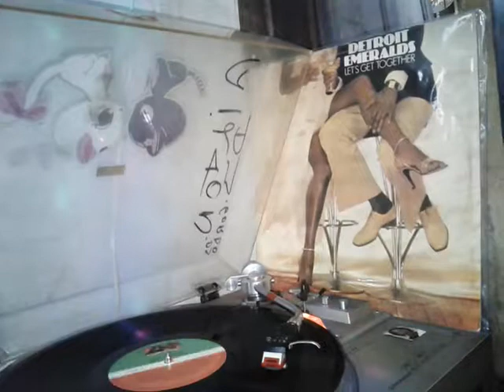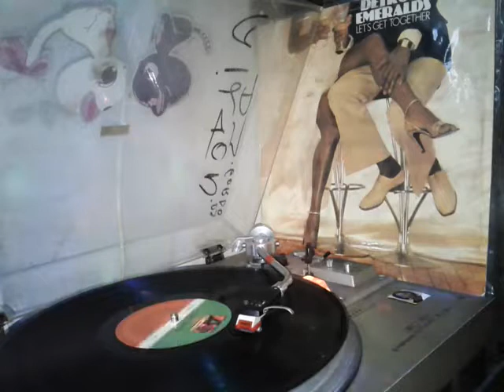turn on lady detroit emeralds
lp lets get together 1978